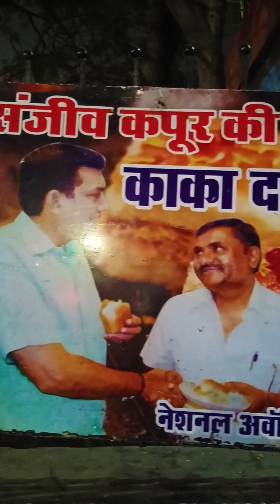एक गुजराती पिछले 25 सालों से यहां के लोगों को स्पेशल आईटम खिला रहा है | Indian Street Food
Add: Infront of Dawa Bazar, Civic Center, Jabalpur

Kaka Dabeli
Jabalpur Street Food
Street Food India
Jabalpur Food